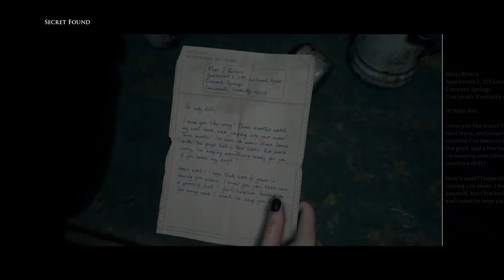THE DARK PICTURES ANTHOLOGY 4K HD GAMEPLAY HORROR MOVIE - PART 6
The Dark Pictures Anthology: Man of Medan is a survival horror video game played from a third-person perspective in which single players or multiplayers assume control of five different characters that become trapped on board of a ghost ship.[4] Players are required to make decisions based on their character's "head" or their "heart", or can choose for them to do nothing, whilst selecting between different options when interacting with other characters. The selection of options are stylised as a compass, which is both representative of the characters' "moral compass" and reflective of the game's nautical themes. The narrative changes and adapts to the choices that the players make, thus making it possible for players to keep all playable characters alive or to have some (or all) of them die. Choices also affect the characters' personality traits (which affects subsequent cutscenes and dialogue options), as well as their relationships with each other. The game can be played multiple times, as there are multiple endings and multiple scenarios based on the decisions that the players make. Action sequences mainly feature quick time events, most of which, if missed, can lead to dire consequences for the characters. As players explore the ghost ship, they can find different "Dark Pictures" that gives them premonitions of what may happen in the future. Players can also uncover the mystery surrounding the tragedy that occurred on the ship in the past, which can help save their character's lives in the present.

Inspired by the popularity of their 2015 game Until Dawn's streaming, and the number of people playing the game with their friends by sharing the controls, Supermassive Games introduced two different multiplayer modes in The Dark Pictures Anthology: Man of Medan titled "Shared Story" and "Movie Night". "Shared Story" allows two players to play co-operatively online. "Movie Night" allows up to five multiplayers to select their own characters and prompts them to pass the controller at each turn